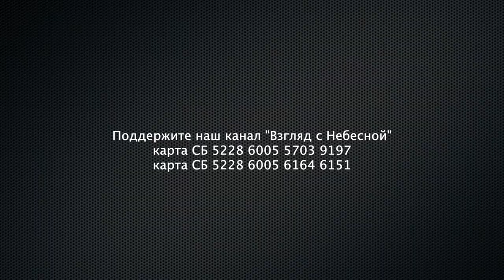После ухода на Небо мужа Жонг Пиль До моим зонтиком стал Дух Святой | Пак Син Сил | 박신실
Главным принципом для пастора Жонга была молитва. В ней он прибывал ежедневно не менее 3-х часов. Пастор Женг Пил До жил молитвенной жизнью с раннего утра до 10 утра каждый день.
И, практикуя жизнь без владения, он показал, что обладает обилием небес, обещанным Богом, и вел свое служение.
Сегодня прах великого проповедника покоится среди мученников за веру и миссионерав разных времен в центре мемориала посвященного 120-летию корейской миссионерской деятельности ( 기독교선교 120주년 기념관 ), в близи местечка КенгНам  Чангувон г.
Мы поговорили с вдовой пастора Пак Син Сил  박신실 спооств ее сложно ли быть женой такого великого мужа божьего? Вы узнаете, что онанам отвньила посмотрев это интересно.

Вы можете поддержать нас финансово:
Манифест команды канала «Взгляд с Небесной»:
YouTube канал ВЗГЛЯД С НЕБЕСНОЙ